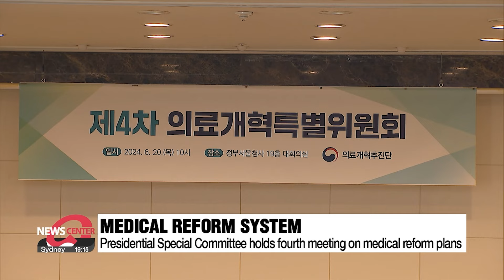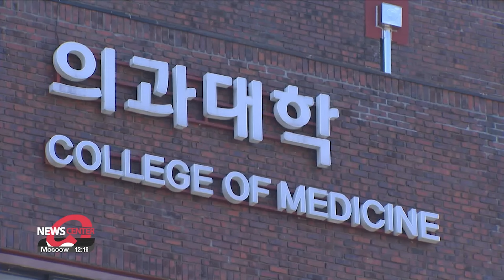Government announces plans for new two-step system for supply of medical personnel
의료개혁특별위원회, "의료인력 수급 추계 및 조정 시스템 구축 예정"

Amid the prolonged medical dispute, the government has announced its plans to create a new medical supply system, which will be set by September.
In the meantime, professors at one of the country's major hospitals are voting on whether to continue their walkout into next week.
Lee Eun-hee has the latest.

The medical dispute continues in South Korea with no breakthrough between the government and the medical community.
And on Thursday, the Presidential Special Committee on Medical Reform held its fourth meeting.
It announced its plans for a new two-step system to manage the supply of medical personnel, by September.
According to chief Noh Yun-hong, there'll be two special committees.
One comprised of experts that will discuss the supply of medical professionals, which will then report to the decision-making body.
The second is the final decision-making body which will be led by the Health Minister.

"Conducting estimates through research as needed for the supply of medical personnel and workforce policy decisions has frequently resulted in social conflicts. Therefore, the committee has agreed to systematize the decision-making processes, to enhance rationality and societal trust in healthcare workforce policies."

These organizations will address workforce policies including adjustments to university enrollments which have been a long-held point of dispute between the government and the medical community.
An emergency committee from the hospitals held a meeting on Thursday to vote on whether to continue the strike into next week.

The Health Ministry, during a briefing on Thursday morning, urged the Korean Medical Association to reconsider its indefinite strike starting on June 27th.
The government urged the KMA to "resolve issues through dialogue with the government rather than causing anxiety among patients and the public through collective strikes."

However, the walkout plan announced by the Korean Medical Association on Tuesday by its president Lim Hyun-taek, is facing criticism within other areas of the medical community saying they were unaware of the decision.
The Korean Intern Resident Association also expressed opposition to the KMA, calling it a "unilateral decision."

The Korea Severe Disease Association, on the same day, requested the government hold a public hearing to discuss the deployment of doctors with foreign licenses to provide medical services in the country.

Lee Eun-hee, Arirang News.

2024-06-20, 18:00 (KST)